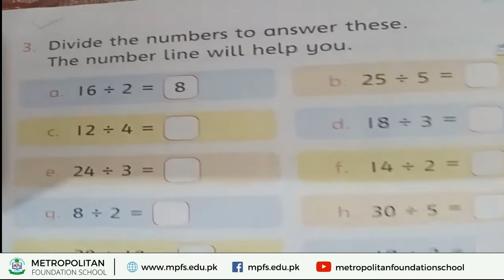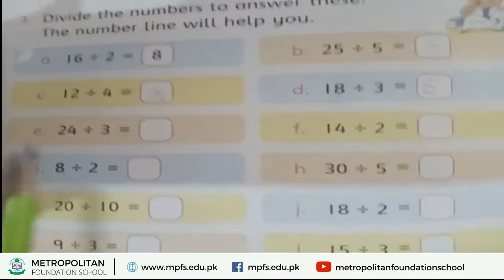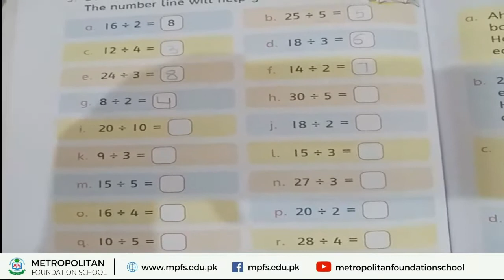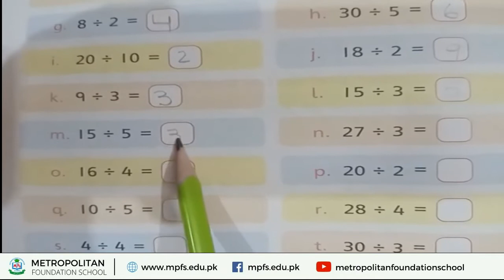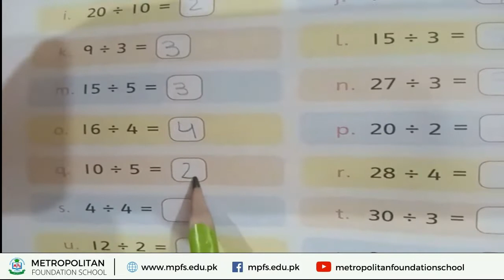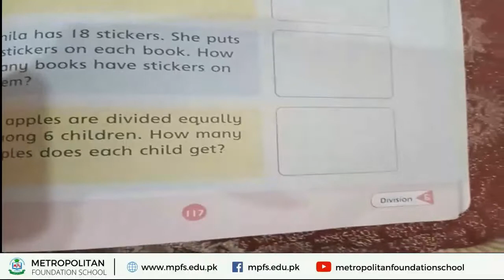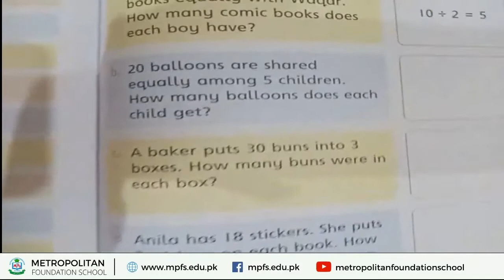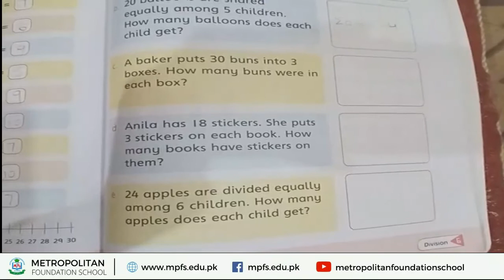Class 1 Maths | Dodging Table & Page No 116 | 15th Dec 2020